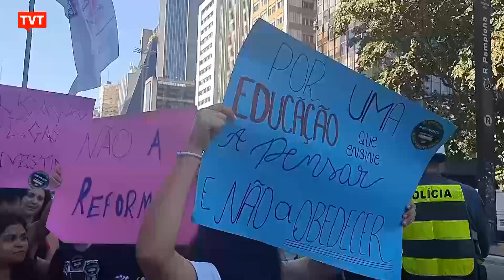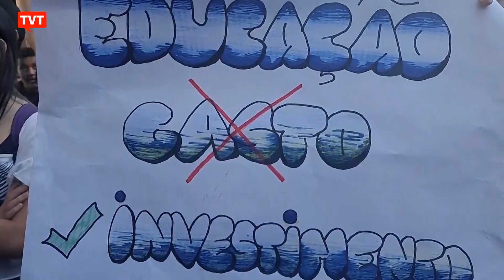Estudantes vão às ruas contra o novo Ensino Médio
No Dia Nacional dos Estudantes, a juventude foi para a rua reivindicar a revogação do novo Ensino Médio, a reposição do orçamento da educação e mais direitos aos pós-graduandos. Em São Paulo,  a manifestação foi na avenida Paulista.